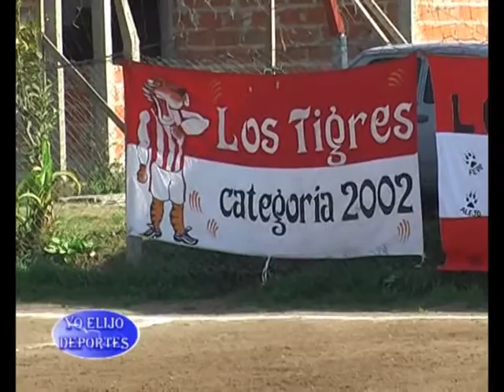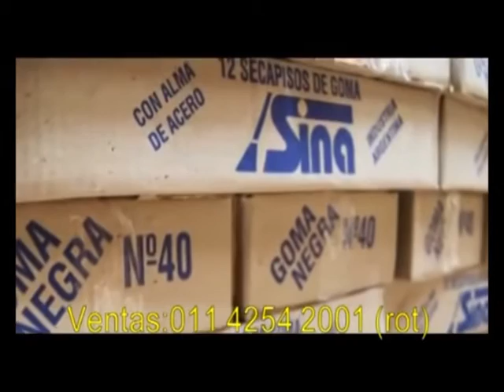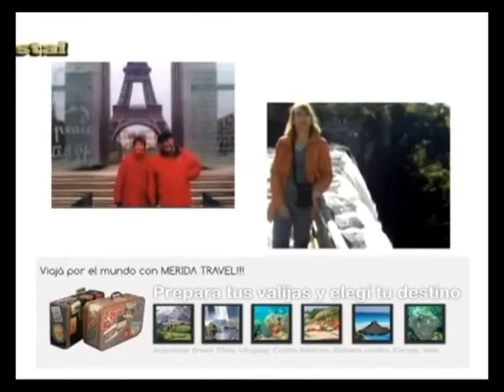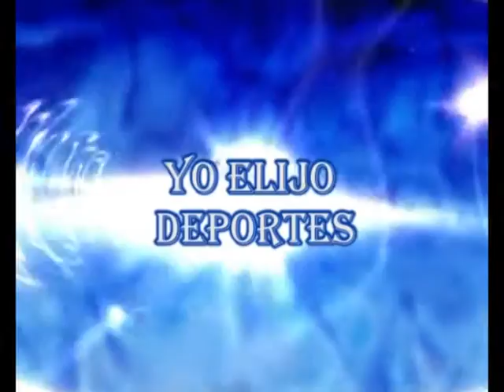Mas Torneo Evita en YO ELIJO DEPORTES, 5 de septiembre de 2013.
Continuamos con las recorridas por las distintas entidades donde se disputa el Torneo Evita. En el Club Orión dialogamos con su presidente, Walter Coria, y el vice, Carlos Mariño. Patricia, la tesorera de la entidad, también colabora atendiendo el bufet en tiempo de partidos. Rubén, delegado de la categoría 2006, también expuso su opinión acerca de la colaboración de los padres y de la contención de los chicos. También opinó Rosana, otra de las madres de los jugadores. En el Club Viru entrevistamos a Emilio Piaggi, su presdente y a Martín Logge, delegado de la categoría 2000 de esa institución. Sergio Cevallos, Delegado de la Categoría 2000 del Club General Güemes, habló del apoyo de los padres, de la Municipalidad y de la disciplina de los chicos. Marcelo "Cuqui" Ramírez, Presidente de Gral. Güemes,  destacó el esfuerzo que realizan para llevar adelante la construcción de nuevas instalaciones con el municipio. Por su parte Ester Ceol, del Club Los Manzanos señaló que "es muy lindo que los padres vengan para alentar a los chicos". En el Club Colegiales, Sergio Gónzalez, su vicepresidente invitó a "todos los chicos a acercarse a la institución para jugar en familia". Otra expresión fue la de Martín Luján, Delegado Gral. del Club Comandante Ramos, quien agradeció "al municipio, a la gente de Deportes y a los vecinos" para acompañarlos en el esfuerzo de "levantar el club". Lo mismo ´dijo Marta Campos, presidente de la Soc. de Fomento Comandante Ramos, quien festejó el aporte de las autoridades para mejorar las instalaciones.